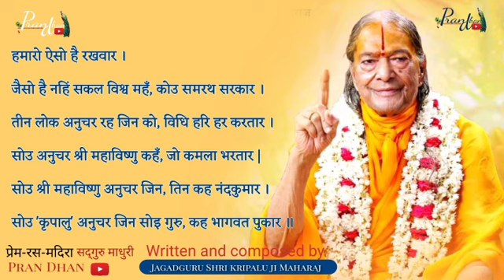ऐसो है रखवार हमारो ll सद्गुरु माधुरी का भावपूर्ण भजन ll गुरु पूर्णिमा विशेष ll कृपालुजी महाराज ll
All VIDEO, Song Copy Right By Jagadguru  kripalu Parishat( jkp).

Golok Dham
Ishwar
Hare Krishna
Ram Ram
Divine motivational video
Motivational video
Motivational speech
Hare Krishna
Hari bol
Bhagwat Geeta
Bhagwat Puran
Sukhdev paramhans
Parikshit
Ramayan
Mahabharat
Sitaram
Radha Krishna
Geeta
God
Lord Krishna
Lord Radha
: Ved
Shastra6
Puran
Spiritual
Divine word
Maharaj ji
Radhe Radhe
Radheshyam
Bhakti Dham
Prem Dham
Vrindavan Dham
Barsana Dham
Spiritual video
Devotional video
Divine video
Divine bliss
Divine lectures
Divine pravachan
Spiritual discourses
Spiritual keertan
Krishna bhajan
Spiritual bhajan
Wishing you all a very happy Father's Day!

सर्वाधिकार सुरक्षित  -  राधा गोविन्द समिति